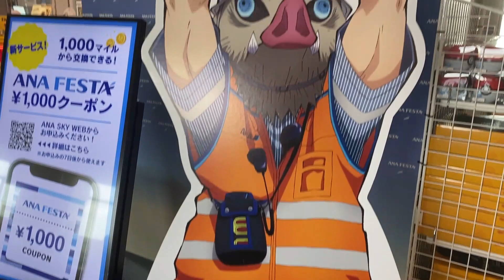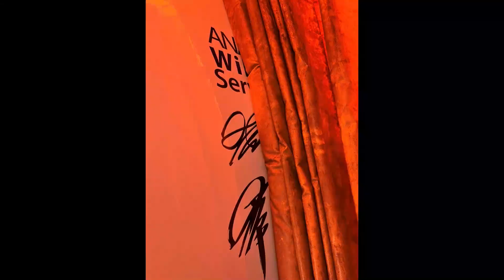【鬼滅ジェット参】初日に搭乗【アナウンスに号泣】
💗ちゃみの再生リスト💗

💗私のおすすめ動画💗

ジェイホビTV!!【鬼滅の刃グッズ】開封・情報　様
【鬼滅の刃】幻想レアとは？カードウエハース第６弾！全３５種コンプリートするまで開封する！

うーちゃんねる。様
ルームツアー】アニオタ女子の部屋紹介2022｜鬼滅の刃｜呪術廻戦｜ヒロアカ｜ポケモンカード｜ウマ娘

WGBちゃんねる様
【鬼滅の刃】1月1日に秋葉原で購入した鬼滅の福袋が凄すぎた！？これで5000円はお得過ぎる！？

メールをいただきましたらご案内申し上げます(*´Д｀)
グッズなどをいただいた場合、私もお礼のお品を
送らせていただいております♡